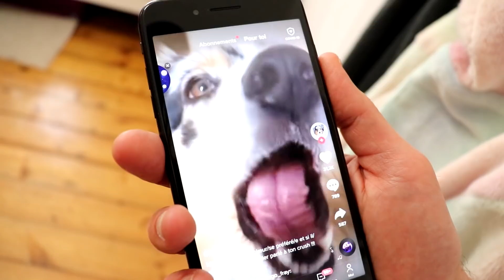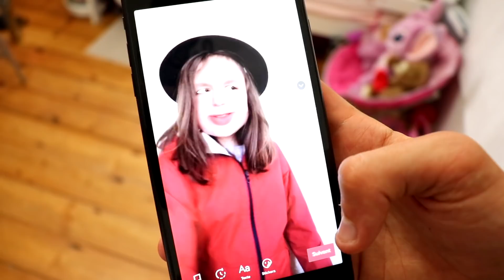ENFERMÉ DANS TIKTOK A CAUSE DE MA SŒUR JUMELLE ! [SKETCH HUMOUR]